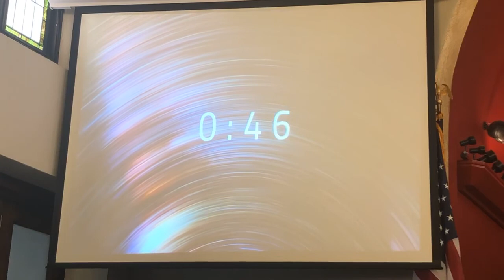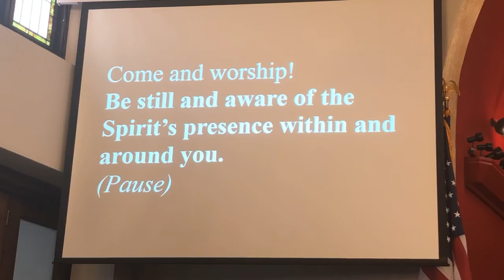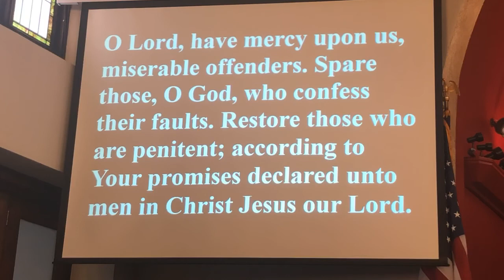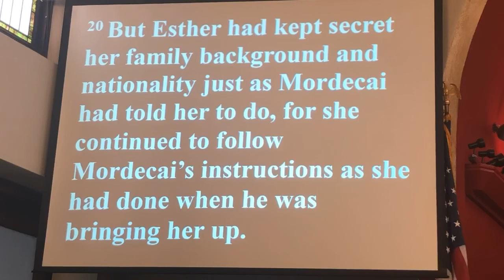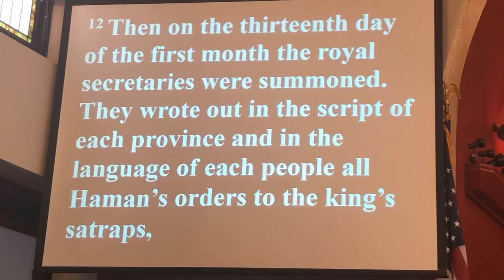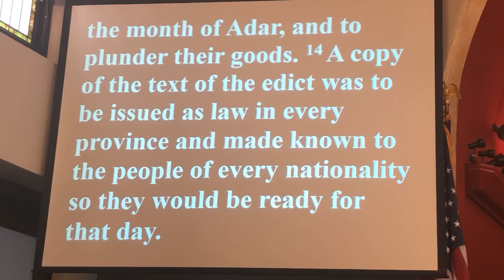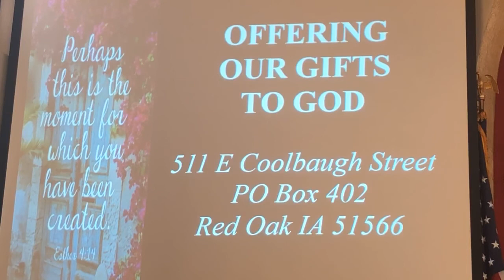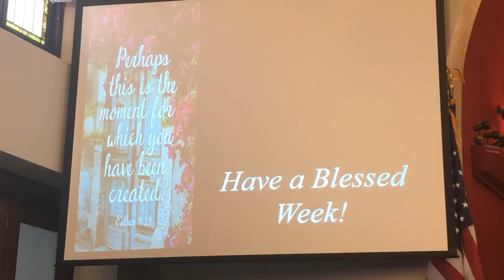Worship Service August 16, 2020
Worship service at Red Oak Presbyterian Church